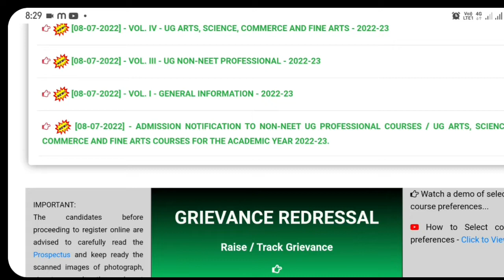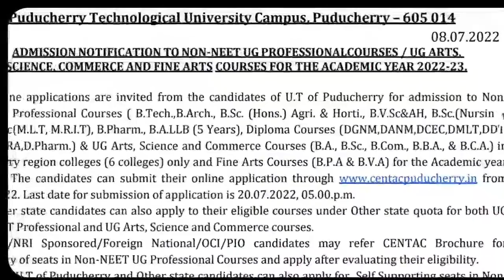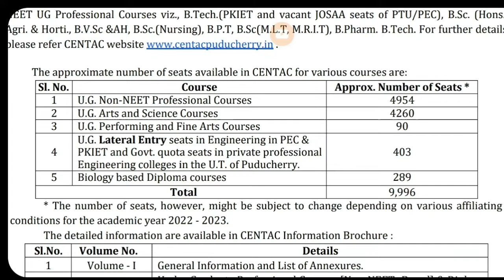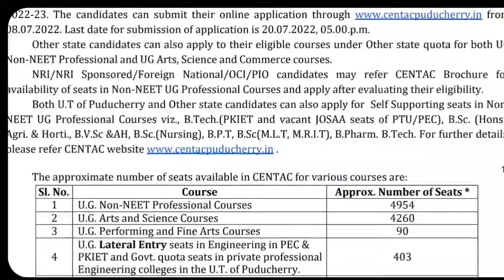Centac Puducherry non neet courses admission registration open | Centac 2022 admission open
1. Objective NCERT at your Fingertips for NEET-AIIMS - Chemistry
2.  Objective NCERT at your FINGERTIPS for NEET-AIIMS - Biology
3.  Objective NCERT at your FINGERTIPS for NEET-AIIMS - Physics
4.  NCERT at your fingertips physics chemistry and biology combo for NEET/ AIIMS 2019-20
5. 12 Years' Solved Papers CBSE AIPMT & NEET 2020

Telegram link you can Join
TamilStore